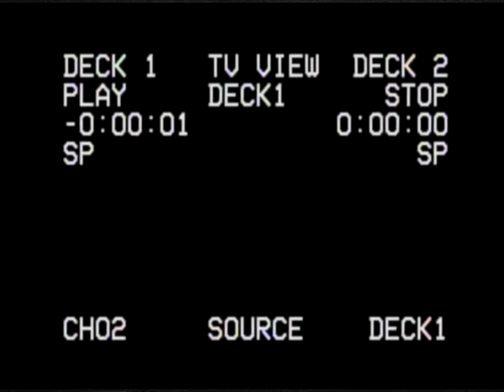Dj Aladyn "SelectaVision Tv" Episode 1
La televisione non sara' mai piu' la stessa!!!

"SelectaVision” è l’ innovativo set di Dj Aladyn, un live d'impatto che fonde diversi generi musicali e mondi visivi di ieri e di oggi. Agli occhi dello spettatore appare come una nuova creatura virtuale da cui lasciarsi attrarre e coinvolgere.
Il live si presenta come una vera e propria esperienza audiovisiva, unica e sensazionale. Dj Aladyn crea dal vivo remix e mashup - il tutto mixato e graffiato insieme ai video - rendendo la performance unica nel panorama nazionale.

Info & Booking Magic Bean Booking
Graphic created by Marco Spinelli